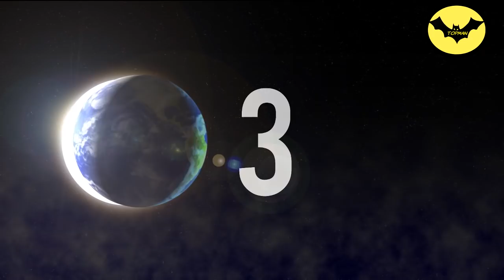5 Horrible Asteroids in Direction to Earth And Its Date Of Collision.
Asteroids, those dangerous objects capable of wiping out the entire civilizations, are found in millions in space.
Most of them revolve around the solar system, mainly between the orbits of Mars and Jupiter.
But the frightening thing is that according to different data collected by science, there are a number of asteroids that are approaching the earth and some of them even have a date for their collision with our planet.
Get ready, because this time, we will review some asteroids that are in the direction of the earth and their possible date of collision.

Before we start, we don't want to alarm you, as many asteroids have passed through the earth throughout history and have rarely posed a threat to the planet. Although some of the asteroids listed below have an impact date, this is not accurate, as many of them change their trajectory over the years.

Knowing this, let's get started.